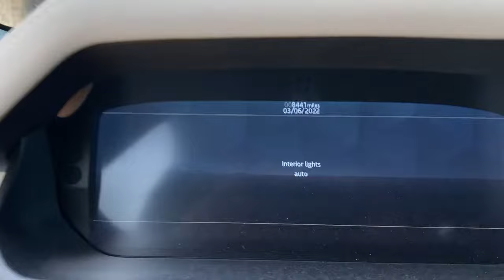How to turn Interior Cabin Lights on/off with doors open for Defender 110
This video shows how to turn cabin lights on or off of you have the doors open on a Defender but works for any LandRover Jaguar product from recent years.